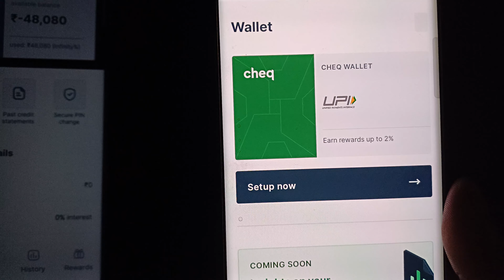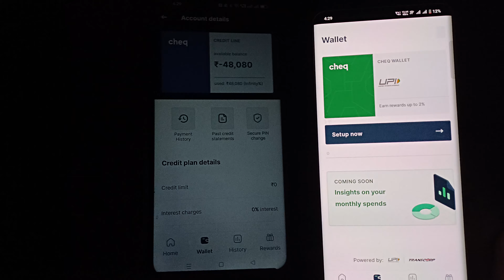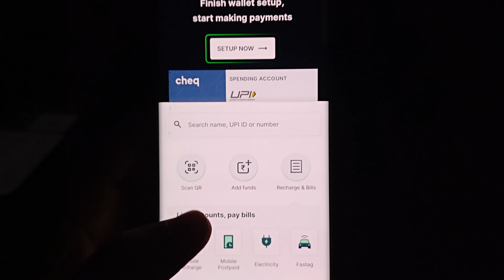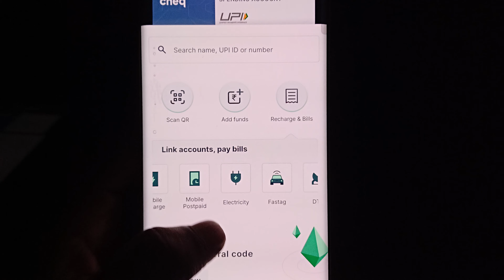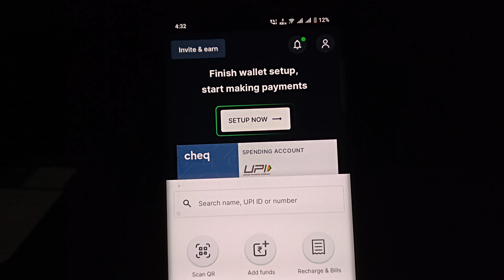instant buy now pay later app today new pay later app best top pay later app credit line application